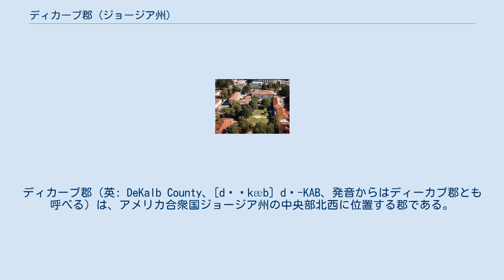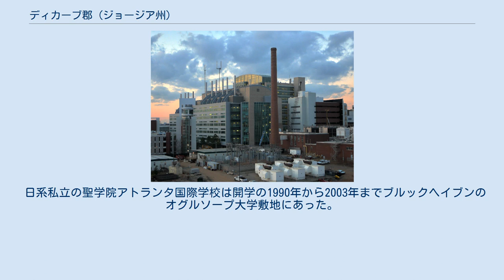ディカーブ郡 (ジョージア州)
ディカーブ郡（英: DeKalb County、[dəˈkæb] də-KAB、発音からはディーカブ郡とも呼べる）は、アメリカ合衆国ジョージア州の中央部北西に位置する郡である。
2010年国勢調査での人口は691,893人であり、2000年の665,865人から3.9%増加した。
郡庁所在地はディケーター市（人口19,355人）であり、同郡で人口最大の都市はアトランタ市（人口420,003人）。
 ディカーブ郡は1822年に、ヘンリー郡、グイネット郡、ファイエット郡のそれぞれ一部を合わせて設立された。
郡名はアメリカ独立戦争で大陸軍のために戦ったドイツ軍人ヨハン・デ・カーブ男爵に因んで名付けられた。
郡内に残っている最古の家屋は、ブルックヘイブンのピーチツリー道路沿いにあるグッドウィン邸であり、1831年の建設である。
 1853年、ディカーブ郡の西半分からフルトン郡が作られ、その中央（現在のモアランド・アベニュー）を通る真っ直ぐな南北方向の線で分割された。
その時まで成長しつつあったアトランタ市はディカーブ郡の中にあった。
1830年代にディケーター市が鉄道の終着駅になることを望まず、ディカーブ郡西部のスラッシャービル宿営地の駅が終着駅となり、それがマーサスビルとなり、さらにその設立から数年後にアトランタになったので、アトランタ市が成長した。
1932年、フルトン郡の北はミルトン郡、南東はキャンベル郡を吸収して大きくなった。
ディカーブ郡はかつてチャタフーチー川より北まで広がっていたが、ここがミルトン郡に渡され、現在はサンディスプリングス市のパンハンドル部になっている。
 南北戦争のとき、アトランタの戦いの大半はディカーブ郡で戦われた。
 1960年代まで、ディカーブ郡は主に農業の郡だったが、アトランタ大都市圏のスプロール現象が広がり、次第に都市化されていった。
1969年に完工した「ペリミーター」と呼ばれる州間高速道路285号環状路の東半分によって、郡の北東と南の端が囲まれ、アトランタ市のほぼ全域と共にペリミーターの中に入った。
州間高速道路675号線とジョージア州道400号線は当初ペリミーターの中を接続するように計画され、またストーンマウンテン・フリーウェイ（アメリカ国道78号線）がモアランド・アベニュー近くでダウンタン・コネクターと接続するように計画された。
これが郡西部の多くの地区を潰すことになっていたが、1970年代初期のコミュニティの反対によって、この都市化の運命を免れた。
ただし、提案されていたストーンマウンテン有料道路は後にフリーダム・パークウェイとなった。
州間高速道路20号線と同85号線のみが郡内を通って完成された。
1970年代にアトランタ・マルタの高速鉄道を受け入れた2郡の1つになった。
現在は東行きと北東行きの路線がある。
 1986年、ジョージア州議会のディカーブ郡代表が、郡の選挙で選ばれる役人の長である首席執行役員を創設した。
この地位を承認した地方議会は、州内159郡の大半が郡政委員会を標準とするか、一部が単一コミッショナー方式を残している中でユニークになった。
この立法の結果、郡の従業員全てが日々の運営について、郡政委員ではなく、首席執行役員に報告することになった。
首席執行役員は7人の委員による郡政委員会の議長となるが、賛否同数の場合以外は投票しない。
2008年、ジョージア州議会はこの法を修正し、ディカーブ郡コミッショナー理事会に郡政委員会を主宰し、委員会の議題を設定する権限を与えた。
首席執行役員が賛否同数の場合以外に投票するのは変わっていない。
 郡政委員会は5人が小選挙区から選出され、2人は郡を2つに分けた選挙区から選出される。
 アメリカ合衆国下院議員の選挙では、2006年、2008年、2010年の選挙で区割りを見直した選挙区が有効となった。
ディカーブ郡は州内で唯一4つの選挙区に分かれている郡である。
地理的に郡の大半は第4区に入り、西部が第5区、北部が第6区、南西部隅が第13区に入っている。
 疾病対策予防センター本部、CDPドルイドヒルズにある、エモリー大学から見る 疾病対策予防センターが郡内未編入領域のCDPドルイドヒルズに本部を置いている。
 ジョージア州矯正所のメトロ州立刑務所が郡内未編入領域にある。
ここには女性死刑囚が収監されている。
 ブルックヘイブンのディカーブ郡消防車 ディカーブ郡の未編入領域はディカーブ郡警...